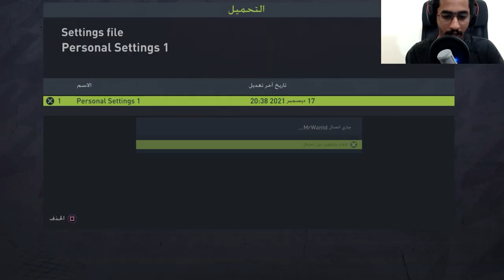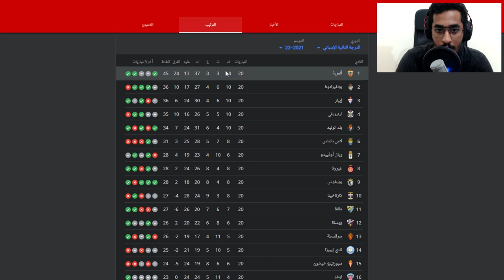البداية والاختيار الصعب 🔥 | مهنة لاعب ⚽️ #1 || فيفا FIFA 22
اولا كل عام وانت بخير وعسى الله يكتبه عام توفيق وسعادة للجميع .
ثانياَ انا مش طماع بس اريد هالمقطع يوصل 10 لايكات .
ثالثا بخصوص فيفا قررت اني اقدم محتوى اكثر عنها  خلال هذا الاسبوع , عندي كم عنوان حاب اقدمه وان شاءالله يكون في تفاعل عليها .  واهم شي عطوني رايكم فالكومنت

SNAP : MrFrj